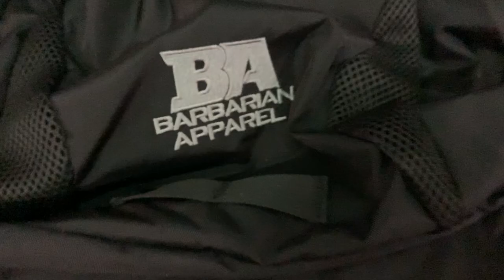Barbarian Apparel At PIT